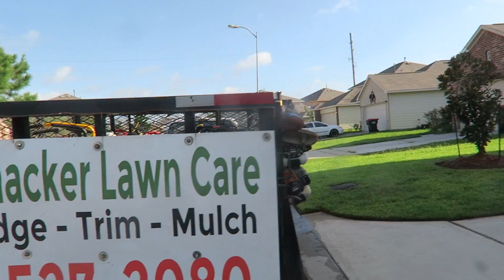My Week of doing lawn care with raining off and on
Produced by Weed Whacker Lawn Care